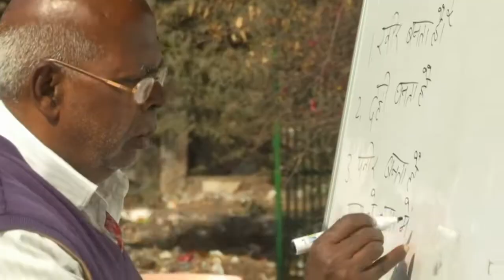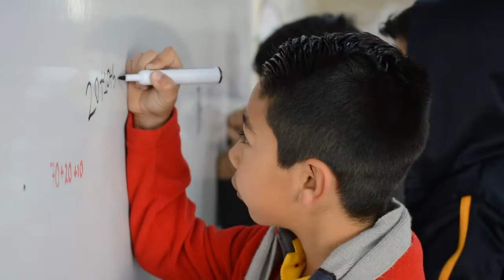Reunión con líderes magisteriales del mundo urgieron a gobiernos a reducir brecha digital educativa